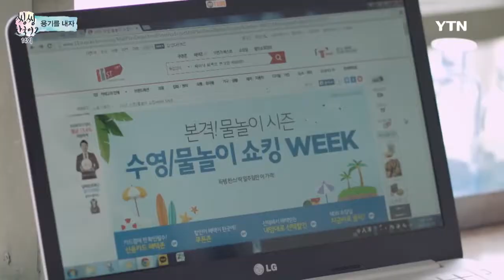[씽씽한국어 2] English 14회 용기를 내자 / Ssingssing Korean 2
The Korean learning site "SsingSsing Korean 2" was developed using a wide range of Korean Wave content including K-POP by Seoul National University.